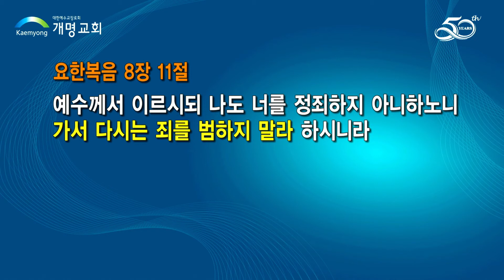회개만 믿고, 계속 죄를 반복해서 짓는 신자들에게-김도경 목사-220612